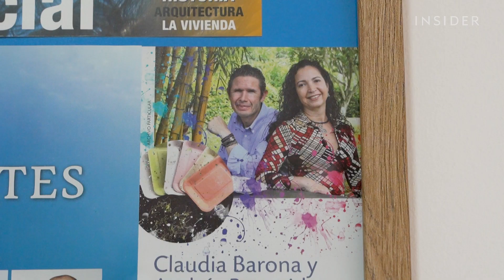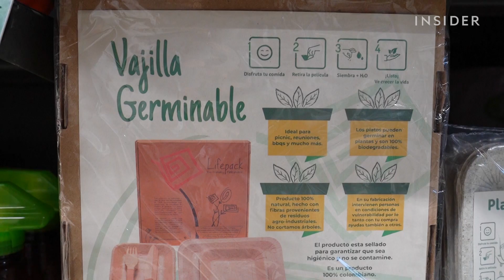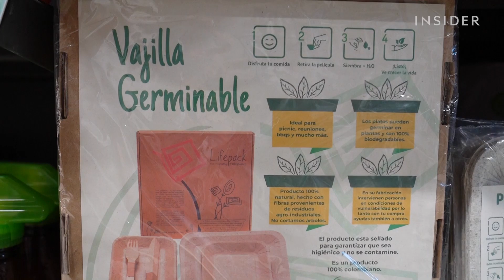Platos Hechos Con Restos De Piña Siembran Plantas Comestibles | Basura del Mundo | Insider Español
La vajilla biodegradable de Lifepack, una empresa colombiana, está hecha de restos de piña reciclados. Los platos tienen semillas reales y se pueden plantar después de su uso.